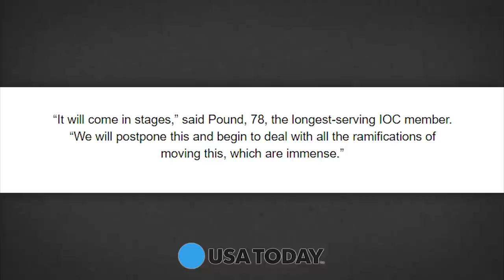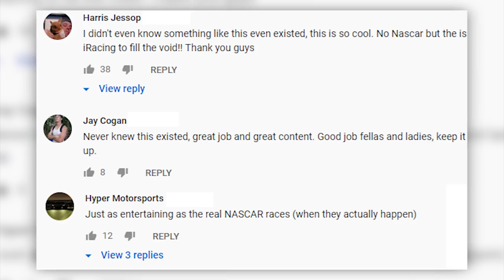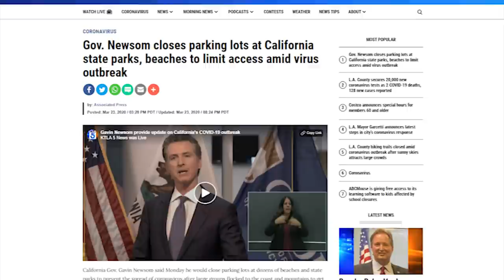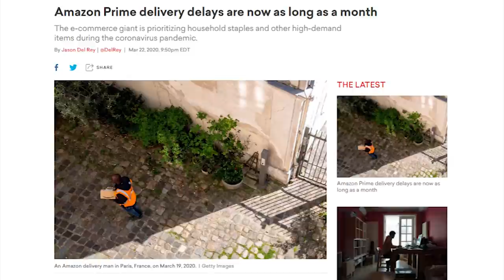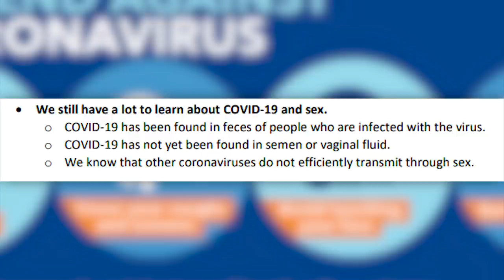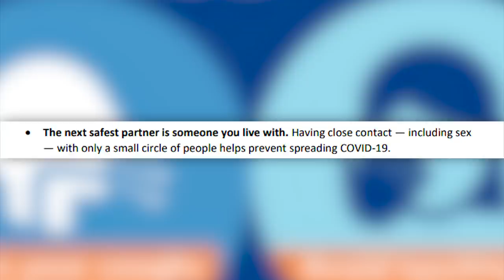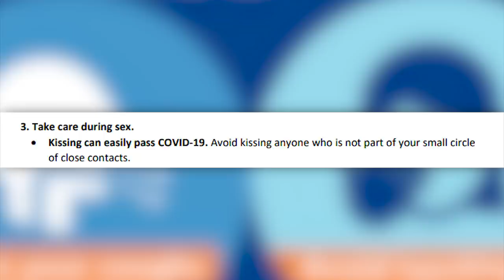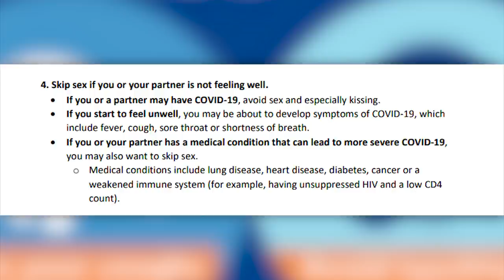DICK POUNDS The 2020 Olympics!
Our last hope at normalcy has vanished. Dick Pound has announced that the 2020 Summer Olympics have been Postponed!
Sources:
2020 Summer Olympics Postponed